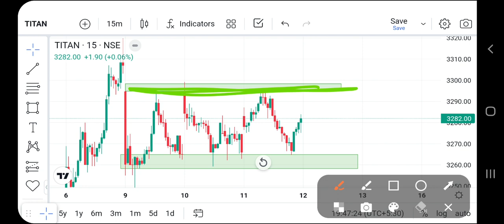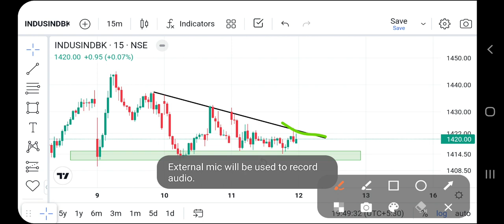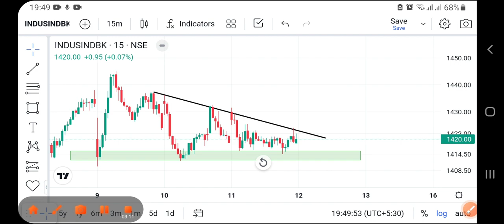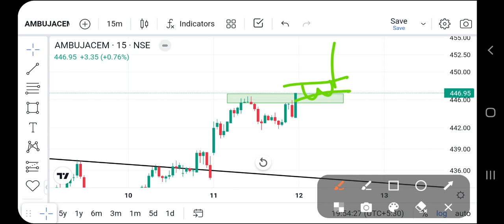Best Intraday Stock to Buy Thursday (October 12, 2023) | 🔥Share For Tomorrow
top intraday stocks for tomorrow
high volume intraday stocks for tomorrow
penny stocks for intraday trading tomorrows
mallcap stocks for intraday trading tomorrow
midcap stocks for intraday trading tomorrow
largecap stocks for intraday trading tomorrow
intraday stock tips for tomorrow
intraday stock strategies for tomorrow
intraday stock analysis for tomorrow
intraday stock news for tomorrow
intraday stock trends for tomorrow
intraday stock patterns for tomorrow
intraday stock indicators for tomorrow
intraday stock scanners for tomorrow
intraday stock trading for tomorrow
intraday stock buy and sell calls for tomorrow
intraday stock day trading for tomorrow
intraday stock swing trading for tomorrow
intraday stock position trading for tomorrow
intraday stock breakout trading for tomorrow
intraday stock momentum trading for tomorrow
Intraday shares for tomorrowBest intraday shares for tomorrow
Intraday shares to buy tomorrow
Intraday shares to sell tomorrow
Intraday shares for beginners
Intraday shares for experienced traders
Intraday shares for small traders
Intraday shares for big traders
Intraday shares for day traders
Intraday shares for swing traders
Intraday shares for position traders
Intraday shares for high profit
Intraday shares for low risk
Intraday shares for multibagger
Intraday shares for penny stock
Intraday shares for smallcap stock
Intraday shares for buy
Intraday shares for sell
Intraday shares breakout
Intraday shares breakdown
Intraday shares reversal
Intraday shares support and resistance
Intraday shares candlestick patternsI
ntraday shares technical indicators
Intraday shares fundamental analysis
Intraday shares news analysis
intraday shares risk management

Nifty small cap:-
Linde India, Persistent Systems, Rail Vikas Nigam, Deepak Nitrite, IRCTC, Polycab India, Dixon Technologies, Zomato

Tata Group:-
Tata Starbucks